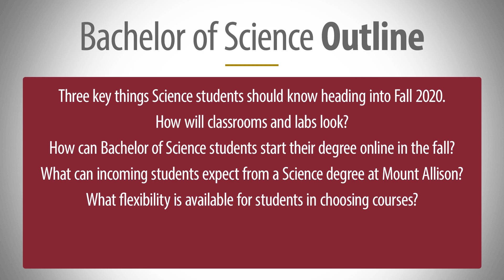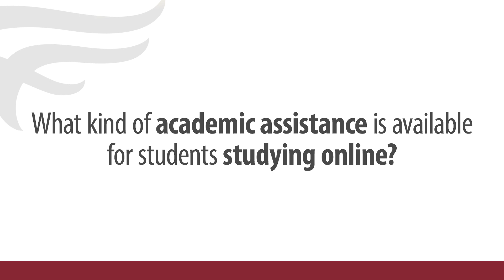Bachelor of Science 2020-2021 Update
An update on the 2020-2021 academic year for Science students from Dean of Science Dr. Amanda Cockshutt.